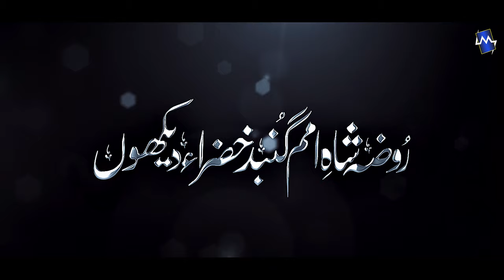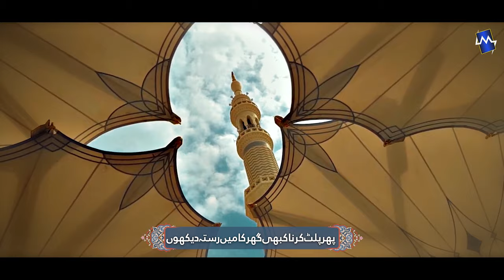New Heart Touching Kalam| Kassh Ek Bar Batha Dekhon|Hafiz Munir Ahmed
🔴 Video Credit
Title: Kash ik baar diar e batha dekhon
Vocals: Hafiz Munir Ahmed
Audio: TSD
Video: Muhibbulllah
Production: Hahiz Munir Official

ہماری نشریات افواج پاکستان , فکشن ڈراماز،  یا اینمیشن ویڈیوز کے علاوہ کسی کالعدم مذہبی سیاسی اور عسکری جماعت کی ویڈیوز کے ساتھ ریلیز کرنا سخت منع ہے نشاندہی ہونے پر قانونی کاروائی کی جائے گی
🔴 Contect:
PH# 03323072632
🔴 About Us:
Hafiz Munir Official is working on  Naat, Hamd, Motivational Kalam, Taranay and Peace sharing events.
🔴 Watch our More Exclusive Nasheeds

 • Historical Nasheed - Tumhain Tareekh
🔴 Taggs
Munir Ahmed
Hafiz Munir
Hafiz Munir Ahmed
Hafiz Munir Naats
Naat Shareef
Ramazan Naat
Ramzan Naats
Hamd O Naat
Naat 2024
New Naat
Urdu Nasheeds
Heart Touching Naat
Emotional Nasheed
Emotional Naat
Islamic Nasheed
tarana
Peace Studio
Nasheed Club
Heera Gold
Islamic Releases
Hafiz
Madina